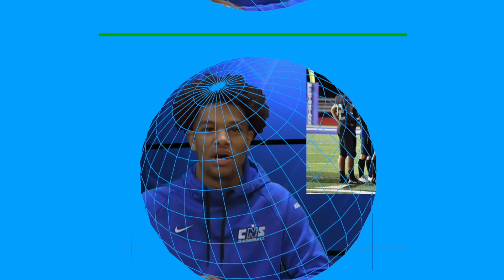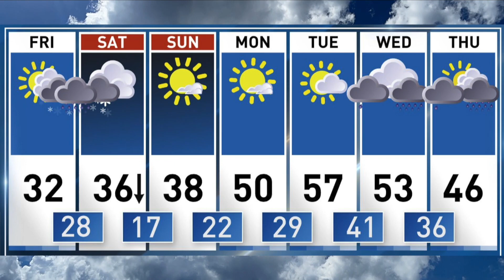CNS Morning Show 3 22 24